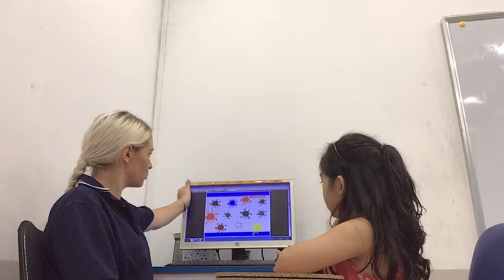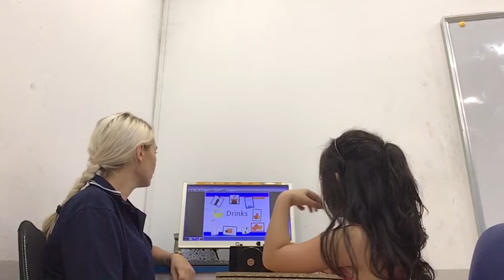CEC Times City_video Test3_KG2T2_Quynh Chi